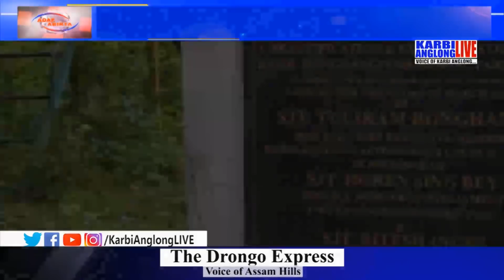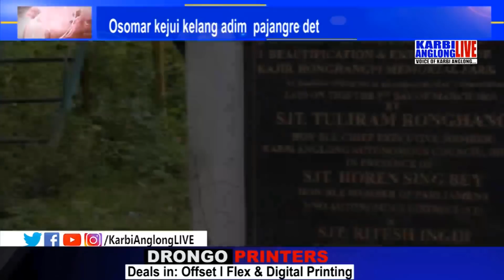Adap Abirta, 05 Nov 2020